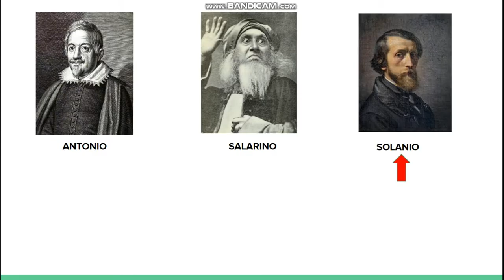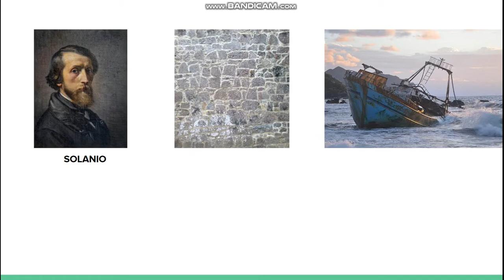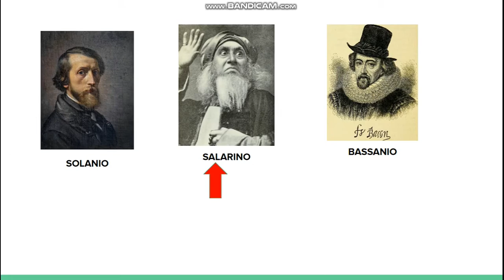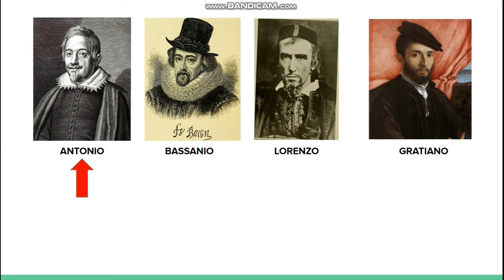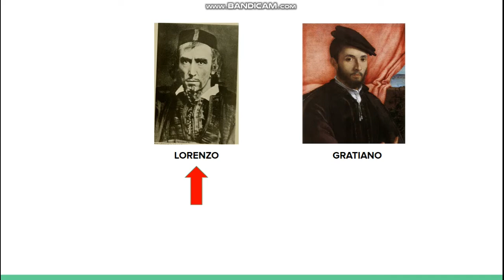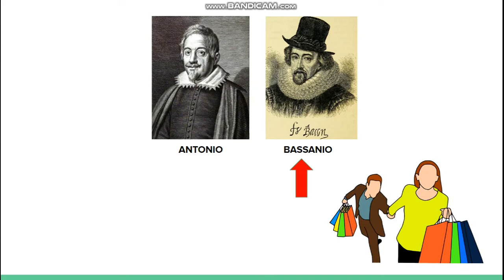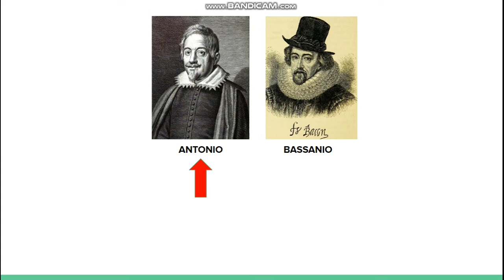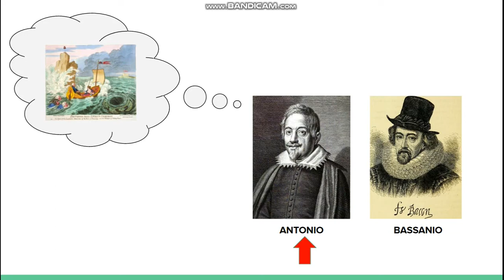The Merchant of Venice Act 1 Scene 1 in Hindi Explained